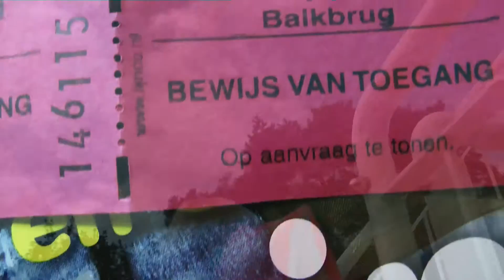Enzo Knol jumps!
Stoere Enzo Knol uit Dedemsvaart is nog maar vier jaar oud, maar springt al onversaagd van de hoge duikplank in het Heuveltjes Bosbad.